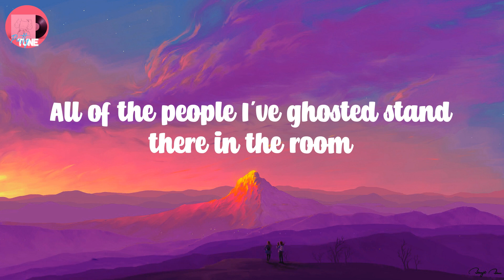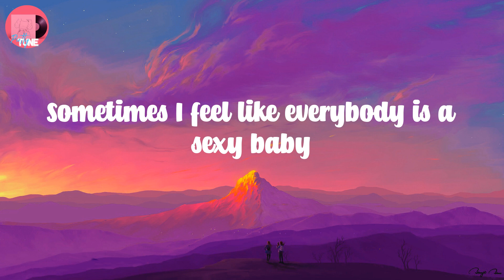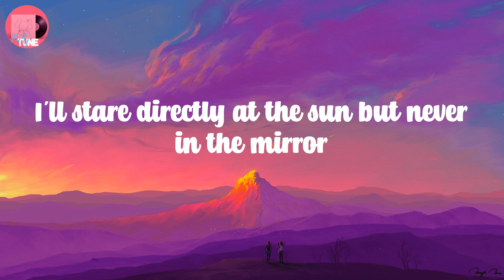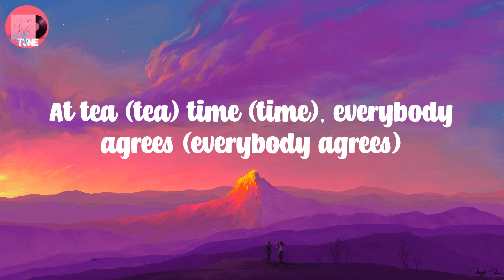Taylor Swift - Anti-Hero (Lyrics)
lyrics Anti-Hero,
Anti-Hero lyrics